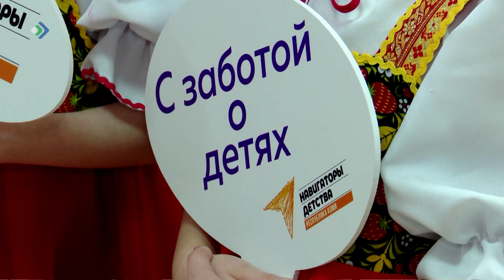Академическая школа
Сегодня в столице Коми стартовала академическая школа «Я навигатор» для советников директоров по воспитанию